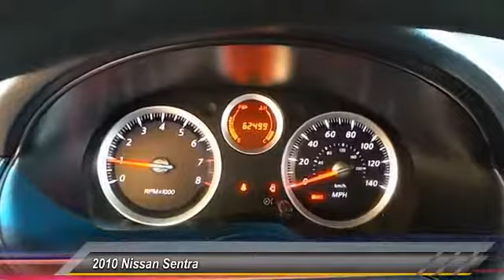Nissan sentra Lubbock TX 1322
2010 Nissan Sentra 4dr Sdn

Tejas Motors
3701 Ave Q

NOTITLE